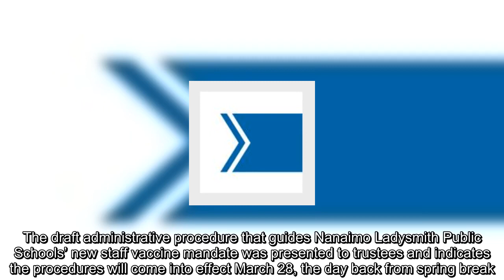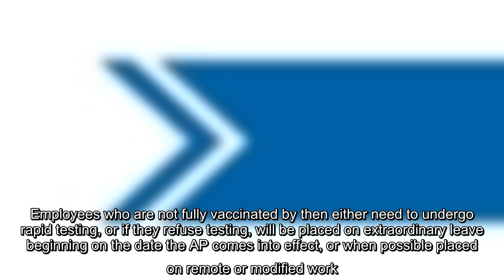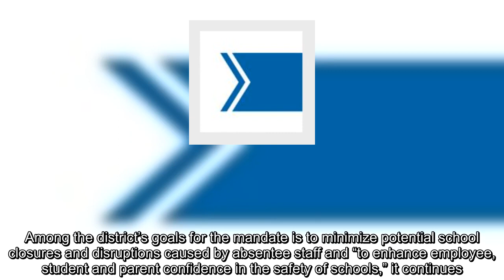Vaccine mandate procedure to be fully in effect March 28